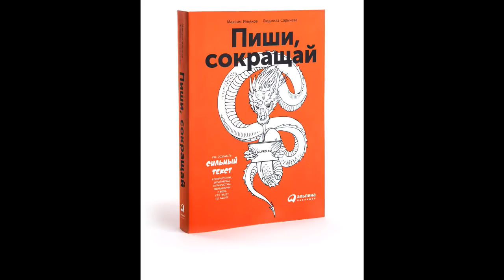Людмила Сарычева "Эффективность через внутренние правила" "Бизнес завтрак" Романа Дусенко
Людмила Сарычева "Эффективность через внутренние правила" в программе Романа Дусенко "Бизнес завтрак" на радио Mediametrics

Людмила Сарычева - главред банковского издания для предпринимателей. С чем сталкивается любой сотрудник в организации? С чем сталкивается при контакте с компанией любой клиент? Правильно с текстами!
Это всевозможные договора, политики, распоряжения приказы, тарифа, коммерческие предложения и так далее и тому подобное, не хватит листа А4, чтобы все перечислить... А можно ли управлять сотрудниками с помощью правильно написанных текстов? Можно ли повысить сервис для клиентов с помощью правильно написанных текстов?